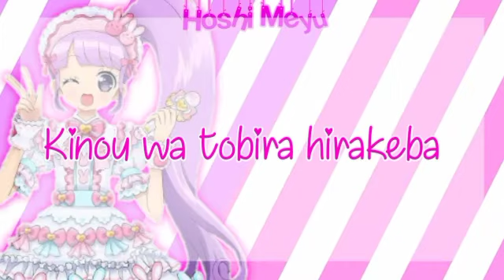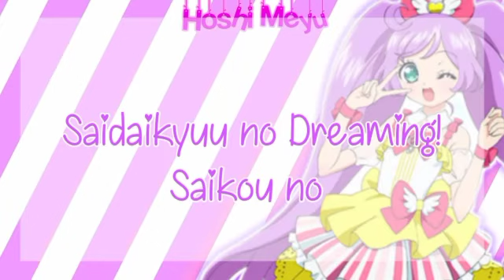Brand New Dreamer | Pripara | Short & Lyrics | Laala & Non | Congratulation for 500 subs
ENGLISH :
 Please don' t copy my video
VIETNAM
© Bản quyền thuộc về Hoshi Yui™
Xin các bạn đừng ăn cắp video của mình
Cảm ơn các bạn nhìu ^ ^